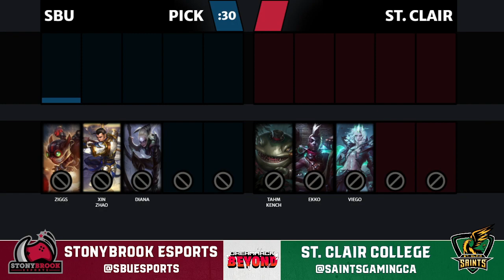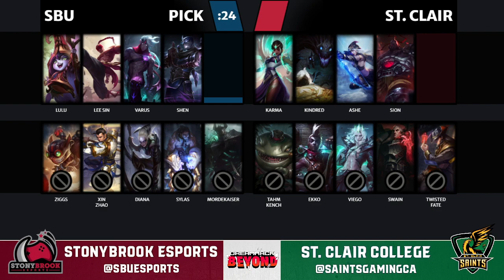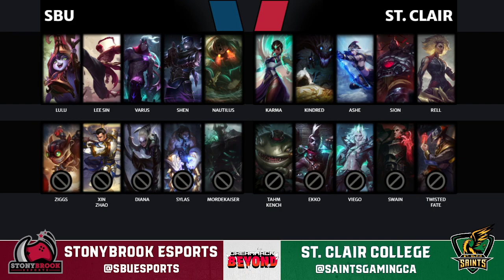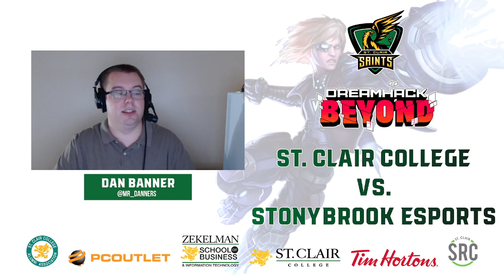Game Two: Stonybrook Esports vs. St. Clair Saints - Dreamhack Beyond Group Stage